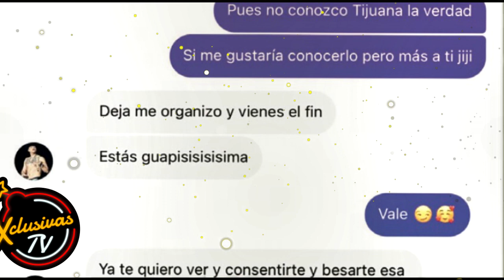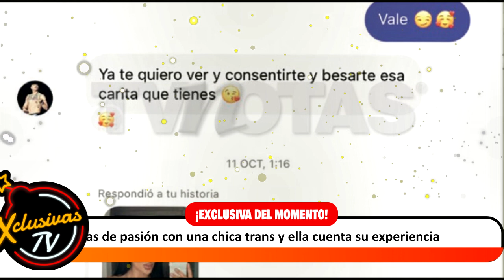Eduin Caz pasó horas de pasión con una chica trans y ella lo expone